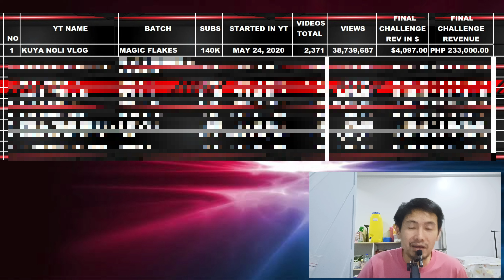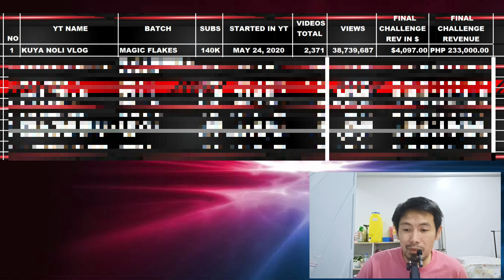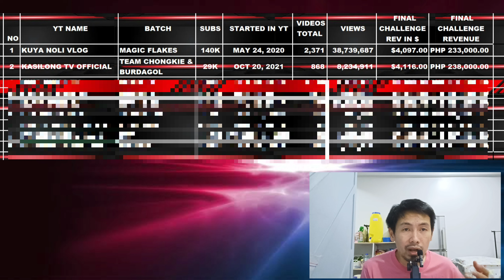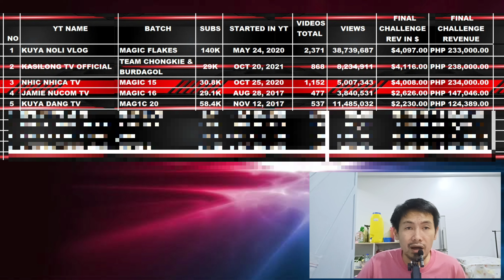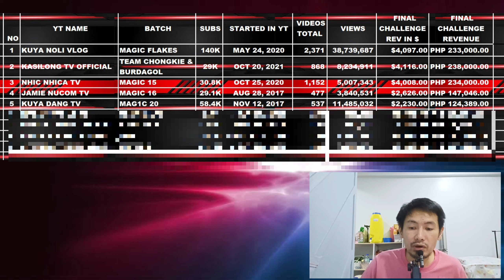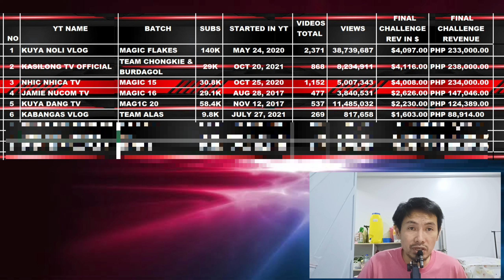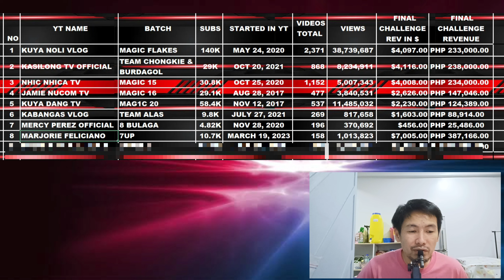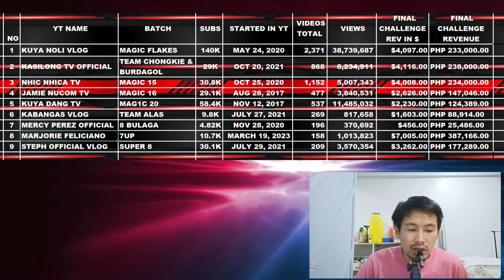Abangan ang pagtutunggali ng mga kampeon